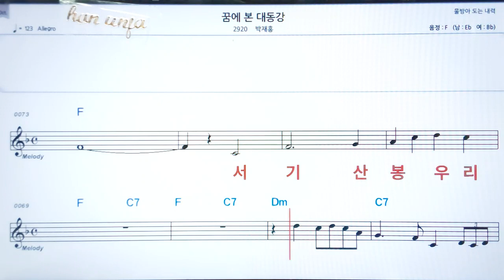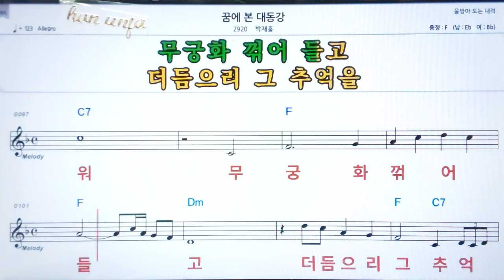💖꿈에본 대동강/박재홍 ✌ *악보, 코드, ,,Karaoke*카라오케 반주